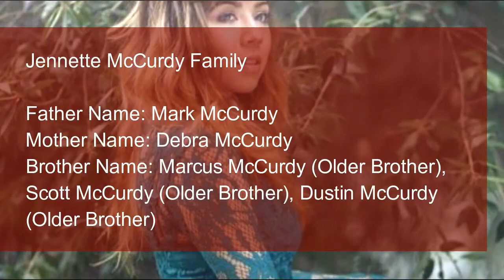Jennette McCurdy Height, Weight, Age, Family, Net Worth and Boyfriend